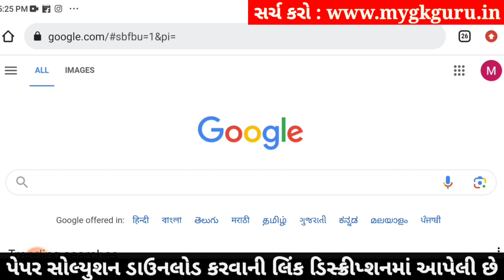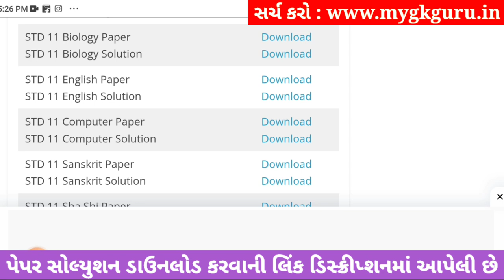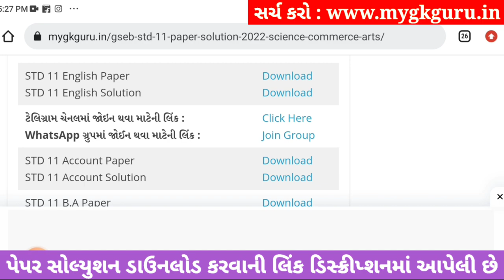std 11 english ekam kasoti september 2023, std 11 english ekam kasoti 2023 prashn bank solution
std 11 english ekam kasoti solution september 2023, std 11 english ekam kasoti 2023, std 11 english ekam kasoti 2023 prashn bank solution, std 11 english ekam kasoti september 2023, std 11 english ekam kasoti paper solution 2023,